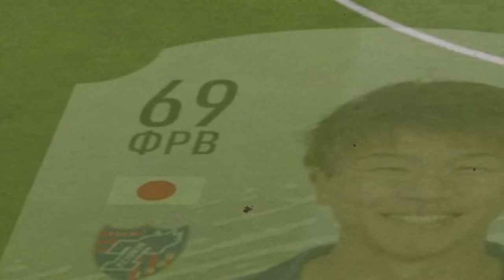САМУРАИ В ВИКЕНД ЛИГЕ | ЭТО НЕВЫНОСИМО СЛОЖНО 😰